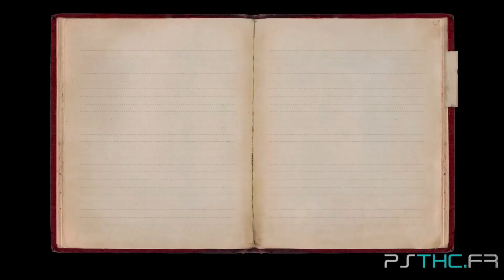Dying Reborn - Trophée The Reincarnation of a Sinner (Partie 1/6)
Vidéo d'aide pour :
Trophée : The Reincarnation of a Sinner - Acquired all trophies.
Trophy: The Reincarnation of a Sinner - Acquired all trophies.